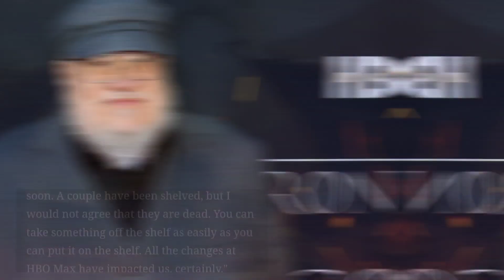GOT Spinoff Series & The Witcher Season 3 Release Date New Updates .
👉 : Instagram.com/tsc488157

1 )  Avatar 2 Box Office Collection

2)    Avatar 2 Worldwide Collectuon

3 )  Game Of Thrones Spinoff Series

4)   Jon Snow Series Official Trailer

5)   The Witcher Season 3 Official Trailer

Tushar Chauhan Reviews Ek Esa Channel Hai Ya Fir Keh Saukte Hai Ki Esi Community Jahan Par Aapko Movies, Web Series  Ke Related News, Updates Or Reviews

Track

ME - Tushar